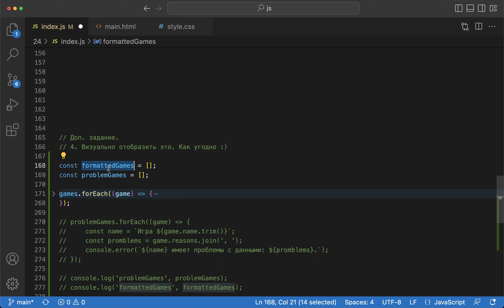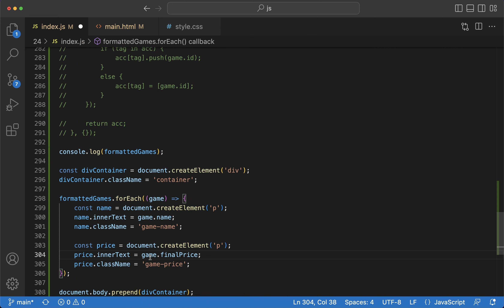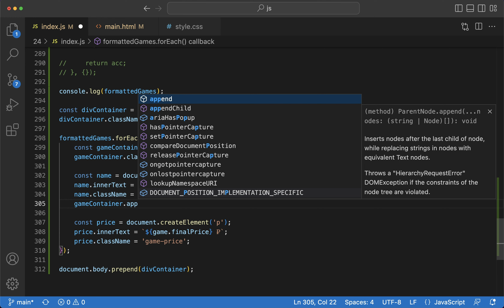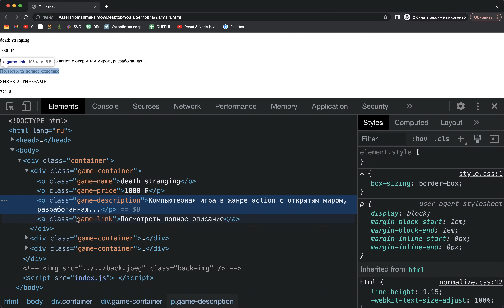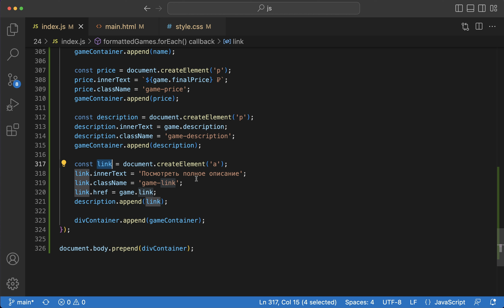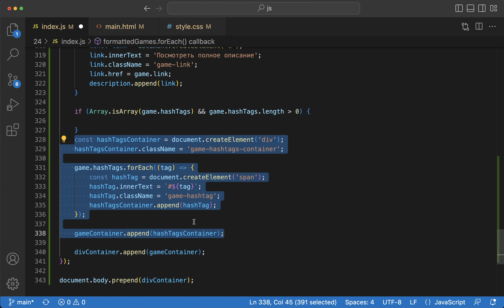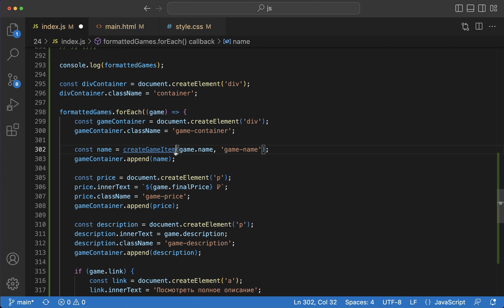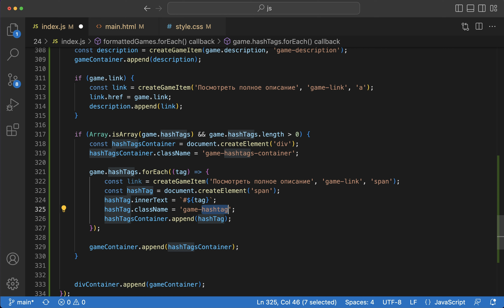JavaScript. Решение ДЗ с 24 урока (Отобразить массив данных)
"The Loyalist - Eastridge Turnstile" is under a Creative Commons (CC-BY 3.0) license